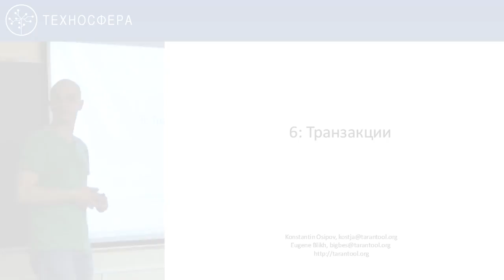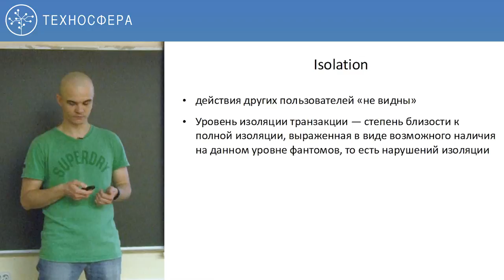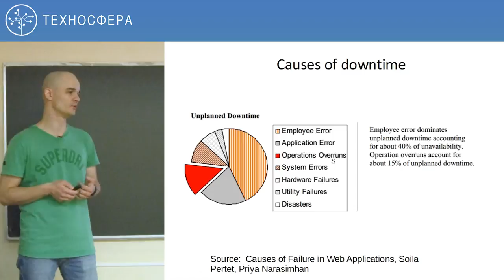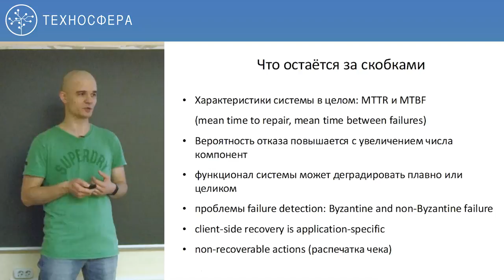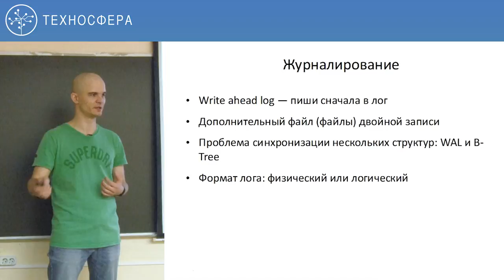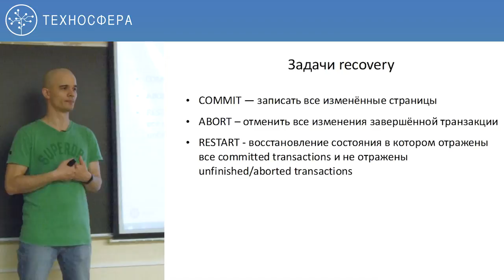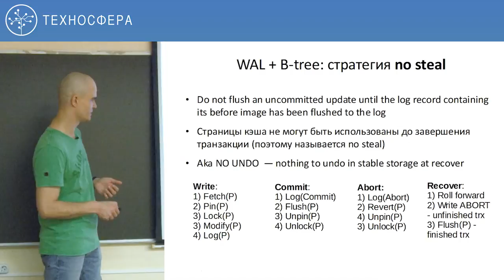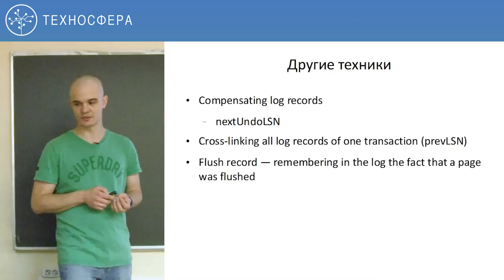6. Базы данных. Лаборатория Tarantool. Транзакции | Технострим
Цель курса — изучение топологии, многообразия и основных принципов функционирования систем хранения и данных, а также алгоритмов, заложенных в основу как централизованных, так и распределённых систем, демонстрация фундаментальных компромиссов присущих тем или иным решениям.

Курс раскрывает многообразие решений для хранения данных в Интернет проектах в трёх измерениях:
— континуум модели данных;
— континуум консистентности данных;
— континуум алгоритмов хранения данных.
Программа курса предназначена как для системных программистов, разработчиков СУБД, так и прикладных программистов, создателей систем массового обслуживания в Интернет.

ТЫ СТУДЕНТ?